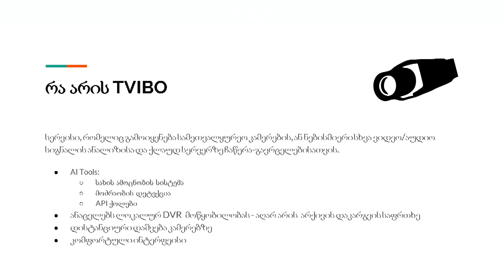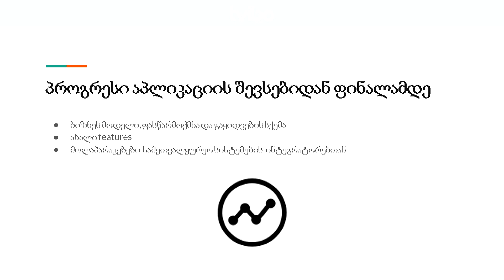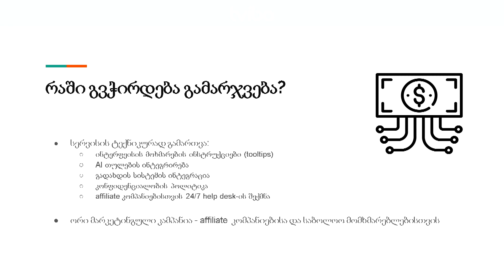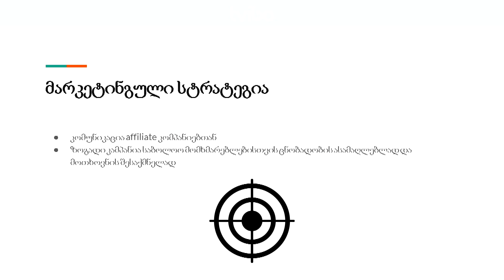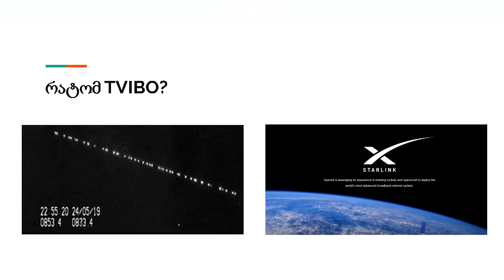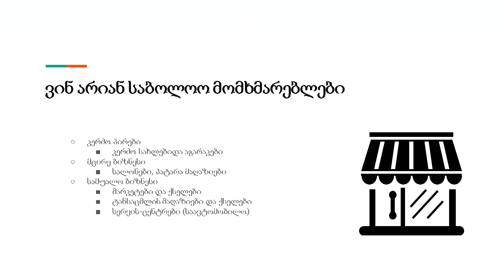თიბისის აპლიკაციების კონკურსი / ფინალისტი TVIBO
აქ გაგაცნობთ თიბისის აპლიკაციების კონკურსის ფინალისტ გუნდებს და მათ იდეებს:

"TVIBO განკუთვნილია უსაფრთხოების კამერებიდან ან ნებისმიერი სხვა წყაროდან ვიდეო სიგნალის ქლაუდ სერვისში შენახვის, ანალიზისა და სურვილის შემთხვევაში საჯარო გავრცელებისათვის. მის მომავალს ვხედავთ არა მარტო ვიდეო არქივის შენახვის, არამედ ვიდეო კონტენტის ანალიზის თულების განვითრების მიმართულებით”